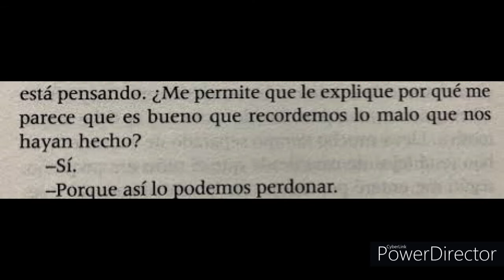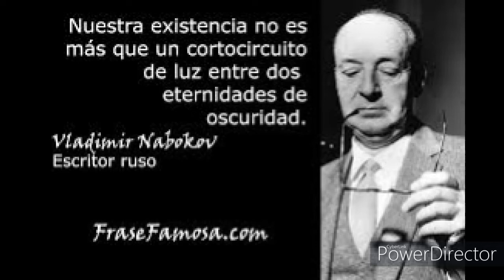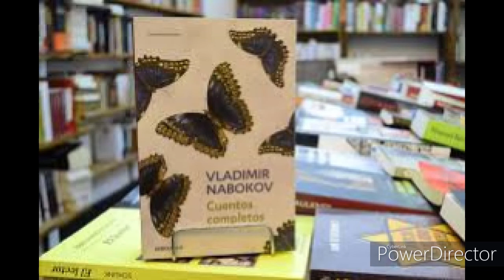Cuento de Navidad:autor:Vladimir Nabokov.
El cuento de Navidad:
El escritor ruso Vladimir Nabokov, fallecido en Suiza en 1977, describe magistralmente en este relato una reunión entre críticos y escritores, de donde surge la urgencia en el personaje protagónico de crear una manera novedosa de escribir un cuento de Navidad.